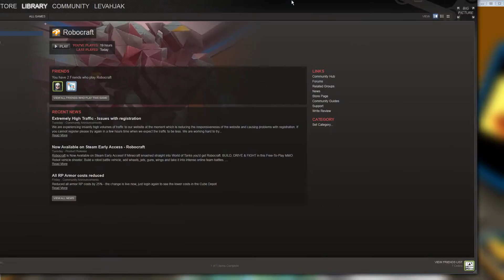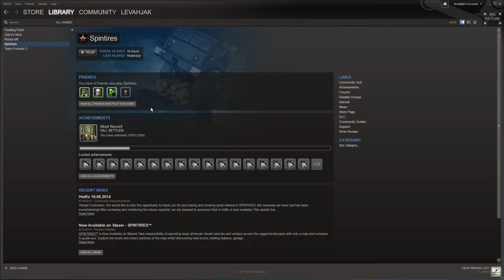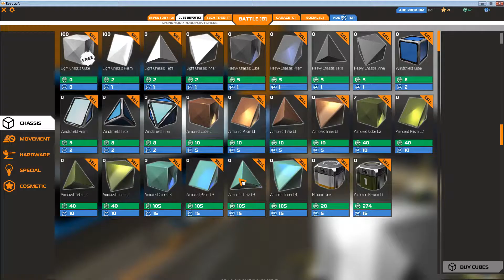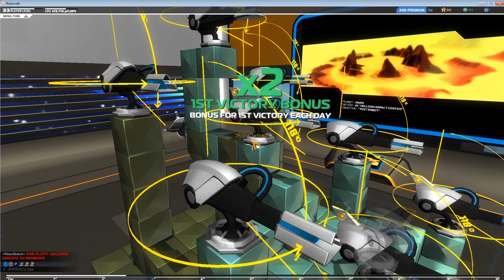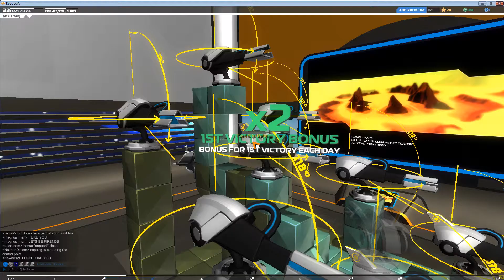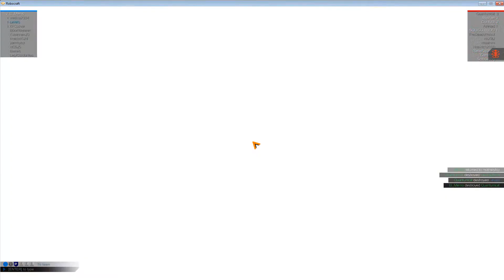New Game! And an explanation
I'm sorry I was gone for so long and this video explains everything. Also a new game xyamz1 and I are trying out. Robocraft is the name and it is soooo addicting.